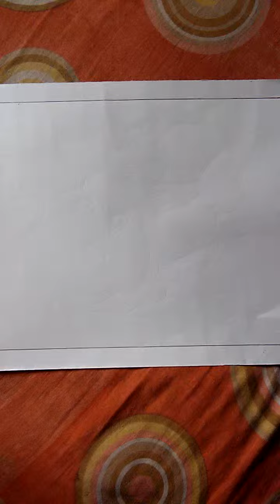Drawing of tweety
Easy and simple way to draw the tweety bird